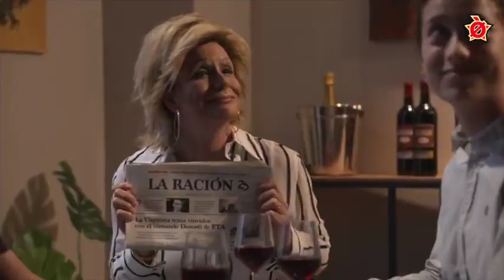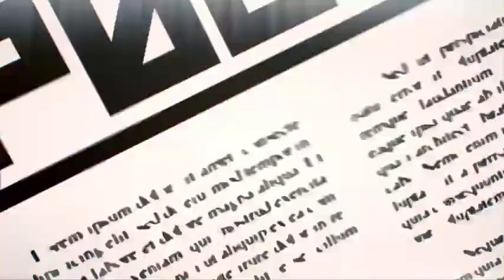CCMA - TV3 | Polònia - Ana Rosa Quintana compra TV3 - 11.05.2023